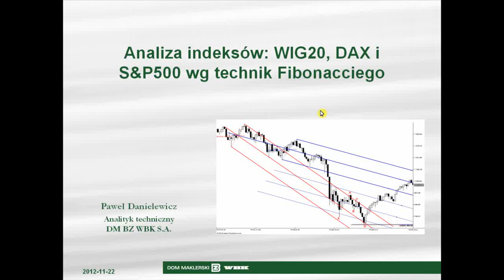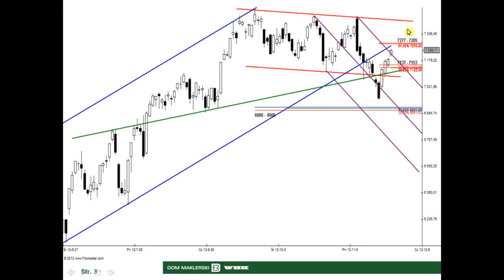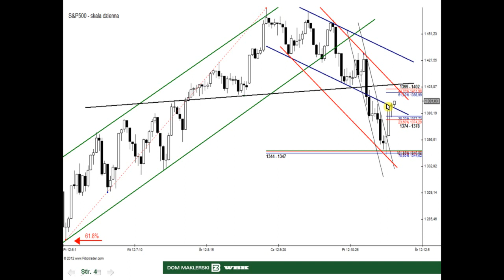22.11.2012 Analiza WIG20, DAX i S&P500